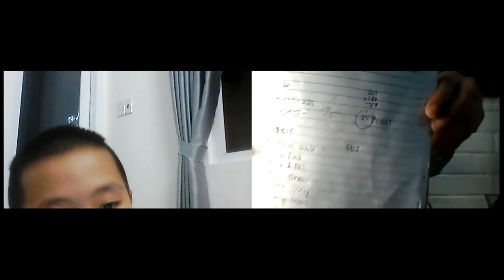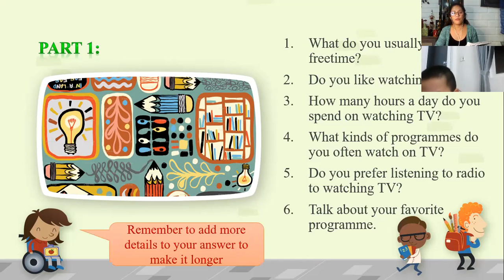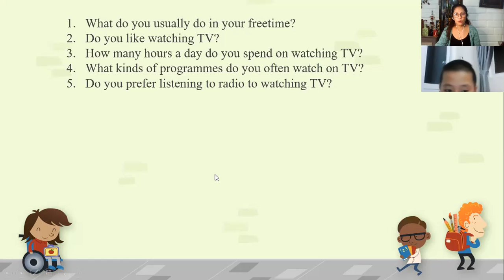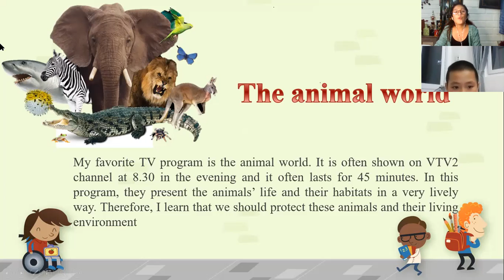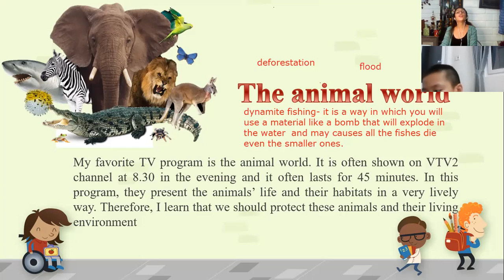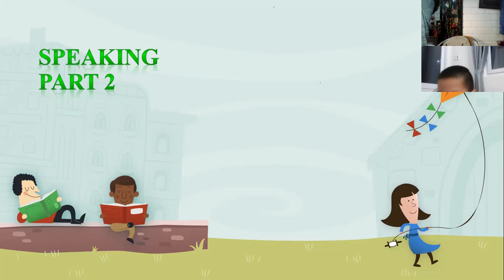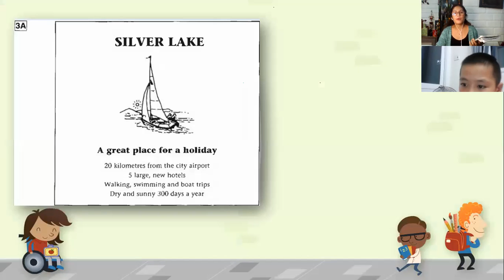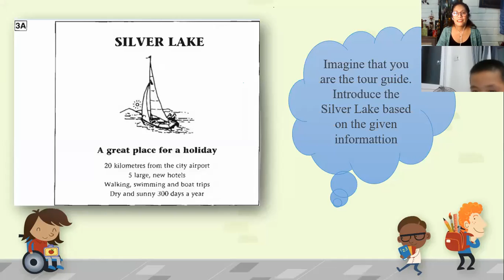PK1104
KET- SPEAKING 3